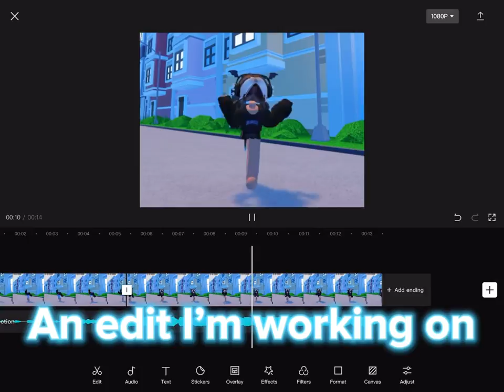youtube video #-Av5P2XfchQ